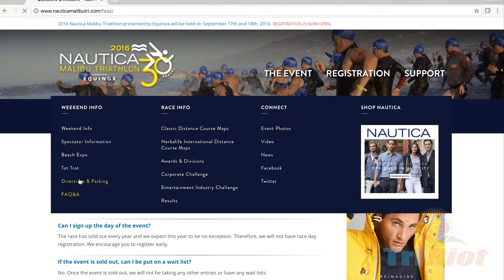10 Days Until Malibu - Read The Athlete Guide!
10 DAYS TO GO!
Follow me as I count down the days to the 2016 Nautica Malibu Triathlon which will be held on September 17 and 18 in beautiful Malibu California.

Don't forget about the speed tips.  For a faster transition in your next race, see my Speed Tips playlist